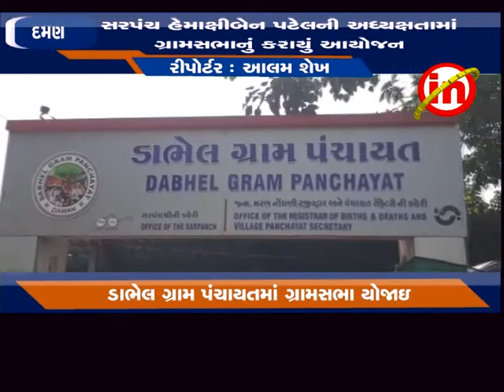દમણ - ડાભેલ પંચાયત ખાતે ગ્રામ સભા યોજાઇ